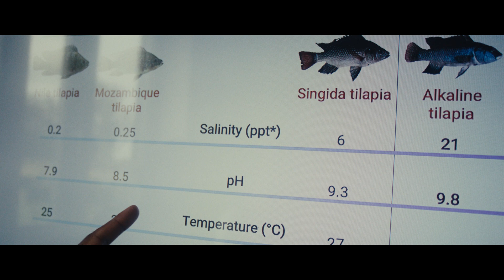Earlham Institute and WorldFish: Changing the World with NovaSeq™ X Plus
Feeding the world’s growing population requires big advances in sustainable aquaculture, and in this video, three scientists describe how the Illumina NovaSeq X Series is helping make those advances possible.

John Benzie, acting director of Aquatic Foods Biosciences at WorldFish, explains how his organization develops strains of tilapia that grow faster and can better tolerate climate change and disease.

They make these breeding decisions equipped with sequencing data from the Earlham Institute, where Karim Gharbi, head of Genomics Pipelines, and Tarang Mehta, postdoctoral researcher use multomics to identify genetic markers in tilapia DNA that express these desirable traits—all in the interest of translating the work they do at the genomic level directly into sustaining food biodiversity.

0:00 – A fish population in decline
0:50 – John Benzie and WorldFish’s mission
1:24 – The importance of aquaculture to food security
2:03 – Sampling for Earlham Institute
2:36 – Tarang Mehta and genomic sequencing of Tilapia
3:03 – Karim Gharbi and collaboration with WorldFish
3:37 – Working with the NovaSeq™ X Plus
4:15 – A combined passion for technology and sustainable food production